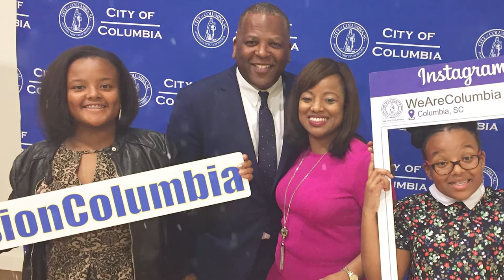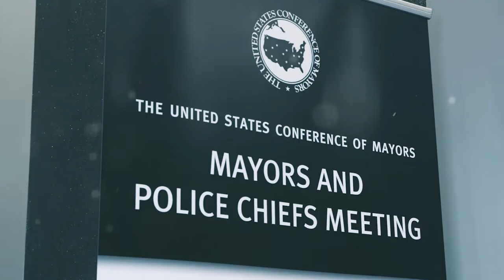U.S. Conference Mayors | Mayor Benjamin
Video produced by the U.S. Conference of Mayors featuring City of Columbia Mayor and USCM President, Stephen K. Benjamin.